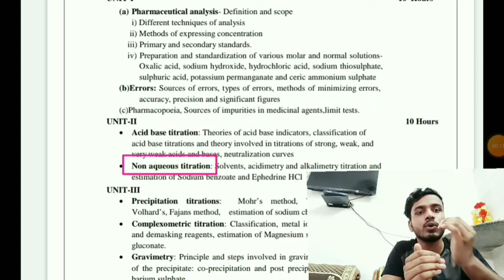non aqueous titration || non aqueous titration pharmaceutical analysis || non aqueous titration mcq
1. non aqueous titration pharmaceutical analysis mcq
2. non aqueous titration b pharmacy
3. non aqueous titration in hindi
4. non aqueous titration in english
5. non aqueous titration by sg sir
6. non aqueous titration depth of biology